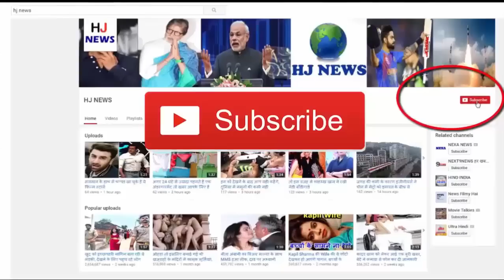महिला के घर में मिला दुनिया का सबसे खतरनाक जीव, देखने वालों के उड़े होश..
महिला के घर में मिला दुनिया का सबसे खतरनाक जीव, सदमे में आई महिला, देखने वालों के उड़े होश...

Recently a case has emerged that has put a family in shock. Yes! The case is from Durban city of South Africa, where one home has the world's most dangerous and poisonous snake.
 The name of this snake is Black Mamba, which is counted among the world's poisonous snakes. It is said that the person dies only in a few moments. That is why people who play with snakes also pray, this snake never loses in their life.

 In fact, this snake was hidden at such a place, where no one has to come and go. This snake was hidden in the rack under the TV set. When the woman's eyes fell on it, a professional was called to catch the snake, which caught him after a hard stroke. This new video capturing this snake on social media is becoming quite viral.
 The length of this dangerous Black Mamba snake was about 2.5 meters. Indeed, this woman keeps several animals in her house. That's why this snake reached home to blow up some of the female pets in the house. No information was found from when this snake was in this house